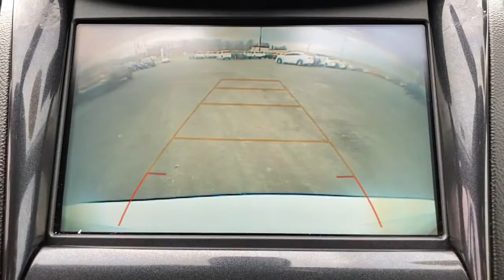2020 Chevrolet Impala Marshfield, Springfield, Lebanon, Buffalo, Rogersville, MO 28537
Summit White Used 2020 Chevrolet Impala  available in Marshfield, Missouri. Servicing the Springfield, Lebanon, Buffalo, Rogersville, MO area.

Marshfield Chevrolet
14963 State Hwy 38

2020 Chevrolet Impala LT 4D Sedan Summit White **BACK-UP CAMERA**, **ONE OWNER**, **ACCIDENT FREE VEHICLE**, **ON STAR**, **BLUETOOTH**. Priced below KBB Fair Purchase Price! Only 15 minutes from Springfield! Welcome to Marshfield Chevrolet! Since 1926, we have striven to give customers the best offers and a great deal of respect. We are family-owned and provide friendly service to customers looking for an affordable car, SUV, or truck. We also offer financing, vehicle service and accessories to Springfield, MO Chevrolet customers.